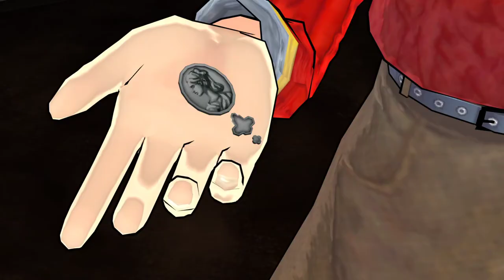Zero Escape: Zero Time Dilemma [12] D-END: 2 // Pure Torture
This game is insufferable. At least I finally got one of the endings (after the game's bizarre refusal to not let me get the twin's birthday code. I hope I don't have to replay the puzzle section again).

And, since this game is this game, Phi will, of course, be Phi, and Delta will also be a character, probably Zero.